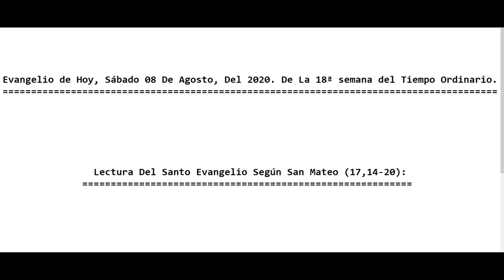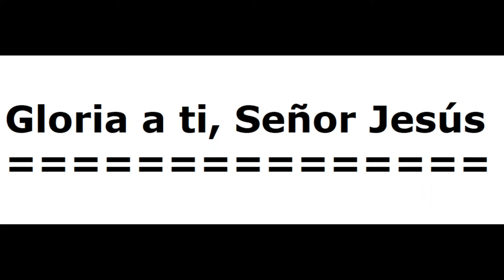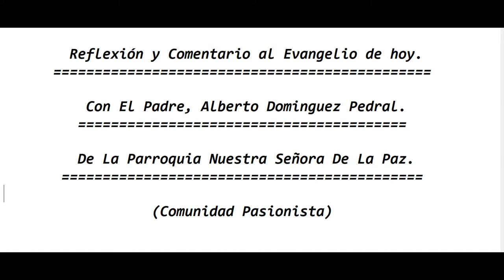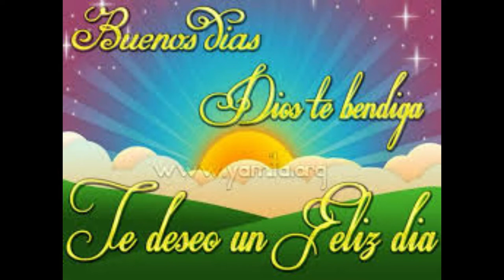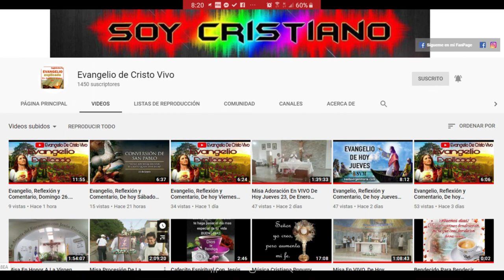Evangelio de Hoy Sábado 08 De Agosto Del 2020. De La 18ª Semana Del Tiempo Ordinario (M PASIONISTAS)